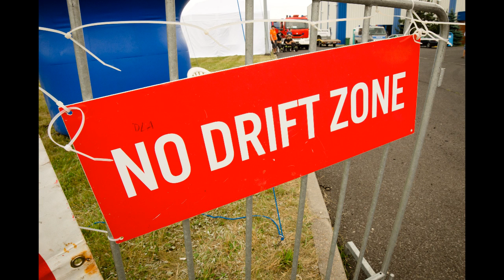Drift Sosnowiec - trailer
Drift Cup 2011
Sosnowiec